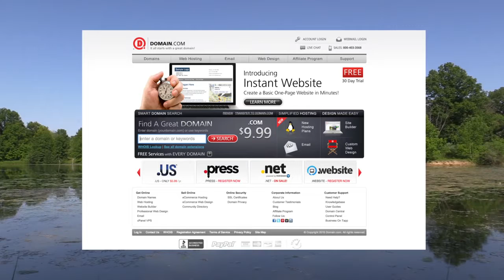REALLY BAD Snapping Turtle Bite - WARNING GRAPHIC!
This is a REALLY BAD Snapping Turtle Bite - WARNING GRAPHIC - not for the squeamish or faint of heart.

On this week's Behind the Adventure Coyote answers the one question he's been asked more often than any other question since the start of Dragon Tails which is "What has been the worst bite you've ever taken from a snapping turtle?"

Well this is it folks, and Coyote explains in detail how it happened and why this should serve as a lesson to why people should never attempt to handle or pickup the turtles they see in the wild.

Keep the questions coming, next week we might answer yours!